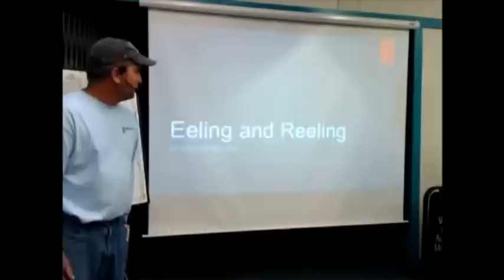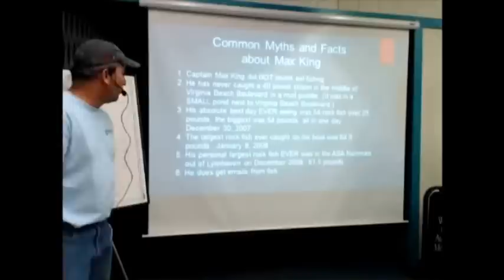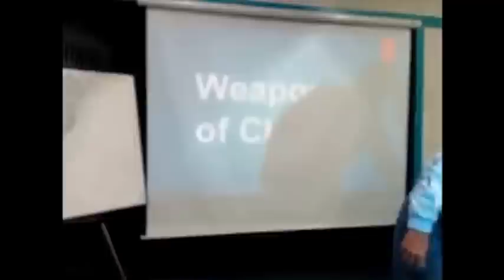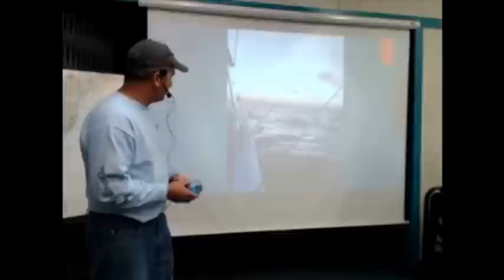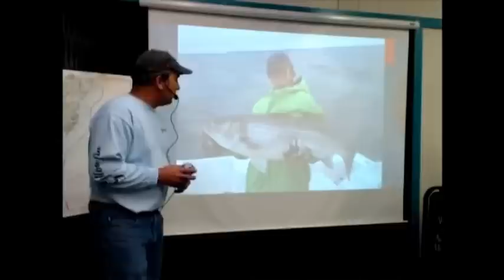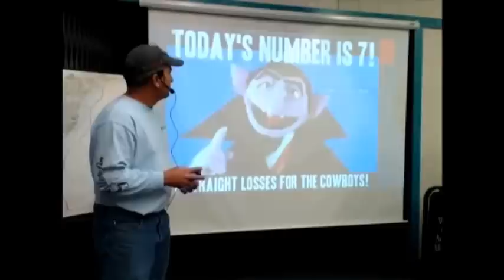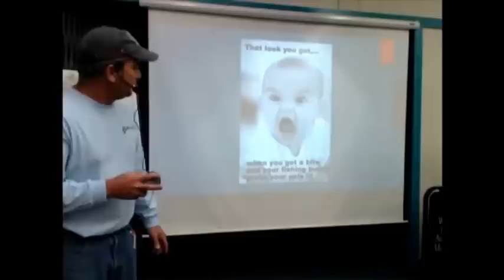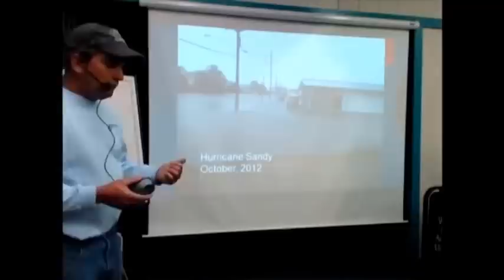VSSA Capt Max King Striper 24 Nov 2015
An exclusive VSSA member benefit you have access to all the videos.  Thank you for being a VSSA member.